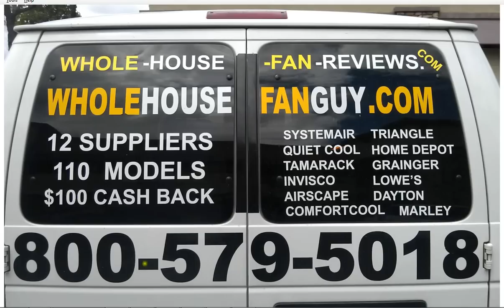Whole House Fan Speedway